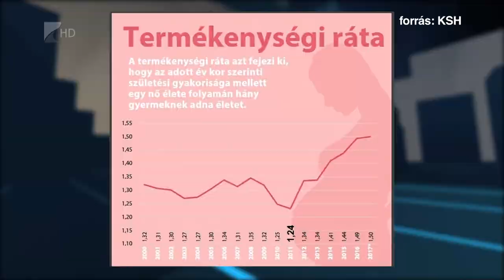35 perc - Nőtt a gyermekvállalási kedv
Az elmúlt évtizedben Magyarországon nőtt a legnagyobb mértékben a gyermekvállalási kedv az Európai Unió tagországai közül – írta az Eurostat friss adatai alapján nemrég a családokért felelős tárca nélküli miniszter. Az elemzések azt mutatják, hogy a teljes termékenységi arányszámban szintén javulás tapasztalható, de a társadalom reprodukciójához további növekedés szükséges.